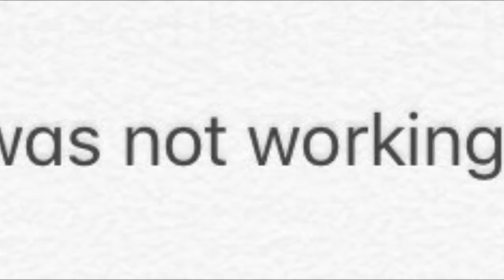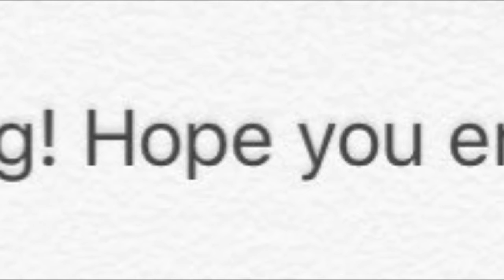Flood Escape 2!